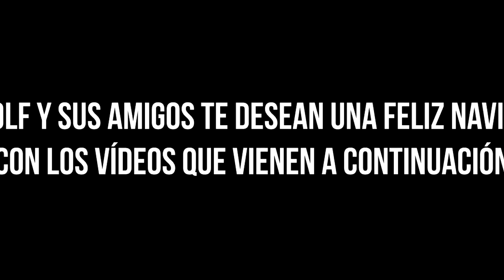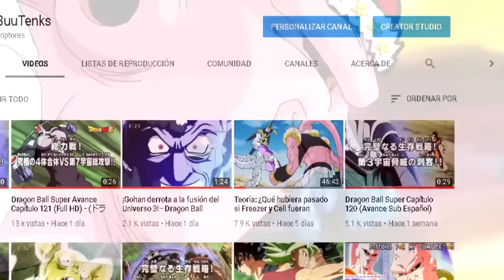Especial Navidad 2017 - Z Dolf y Amigos te desean una Feliz Navidad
Gracias a quienes participaron en el especial. Sus canales.